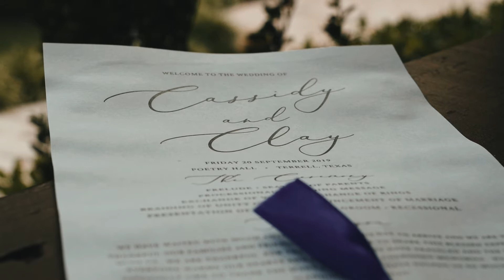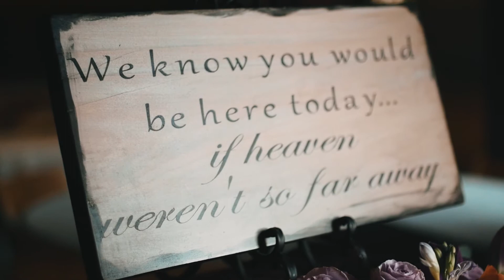Cassidy + Clay || 2019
Say hello on socials!